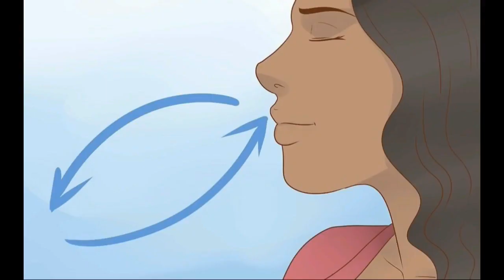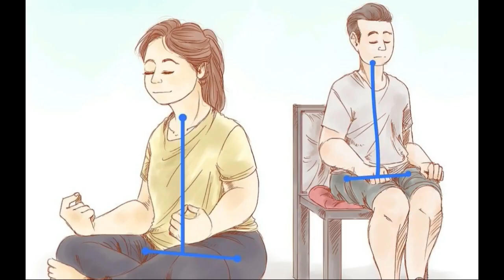Easy of Good Life (நோய் அற்ற வாழ்வே குறைவற்ற செல்வம்)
Album 91:
About Easy of Good Life (நோய் அற்ற வாழ்வே குறைவற்ற செல்வம்)

By
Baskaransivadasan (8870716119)